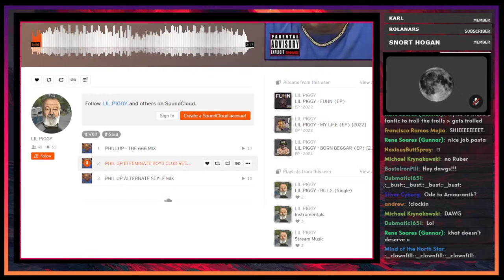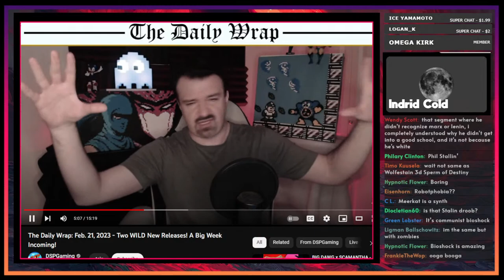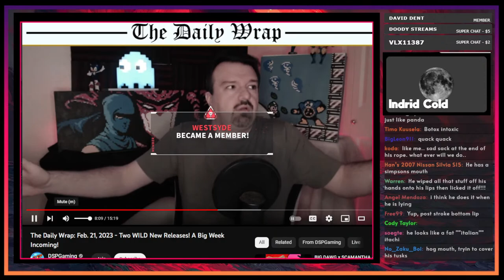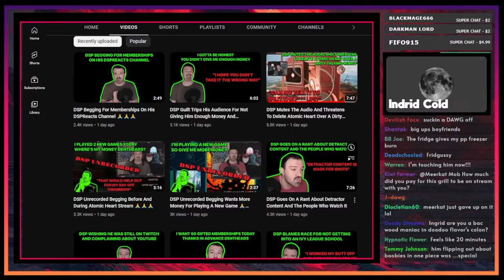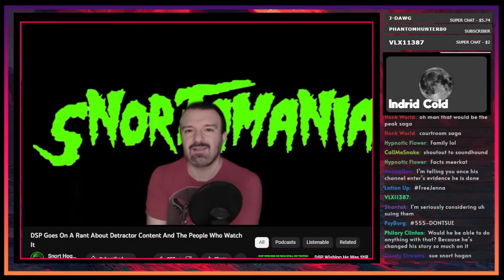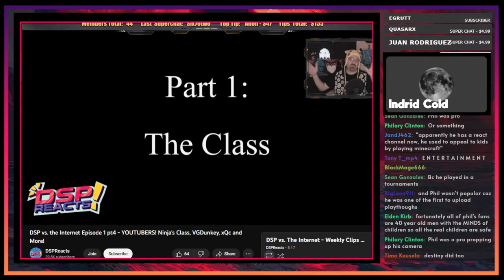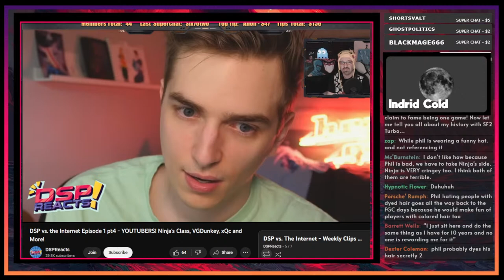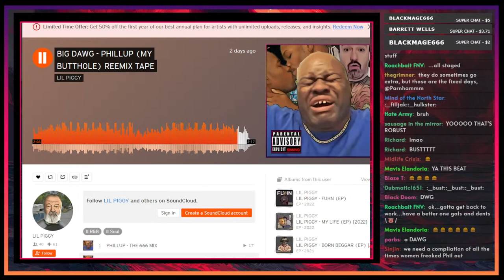Incel Type Beat || Digital Women, Member Bombs, React Begs (ft. Indrid from@detractorbeam)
Get your polygons out my face, I'm married

CH'KING OF THE RING: @ThatBeingSaid

0:00 Intro @snortwave
10:13 Dave's cringy Oblivion fan edit
13:53 A wild Daily Wrap
30:17 Incel Style Behavior
46:57 More Wrap, Membership Complaints
1:09:07 Dave explains why trolls are bad
1:35:57 DSP "reacts" segment (ft. Ninja)
2:36:00 Outro (ft. Big Dawg)